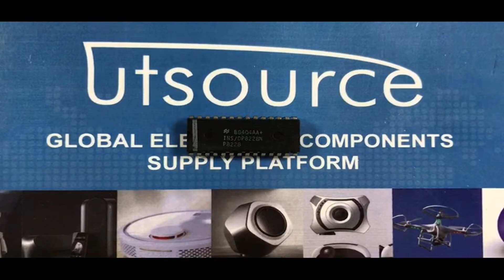INS/DP8228N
Encapsulation:DIP-28
Brand:National Semiconductor